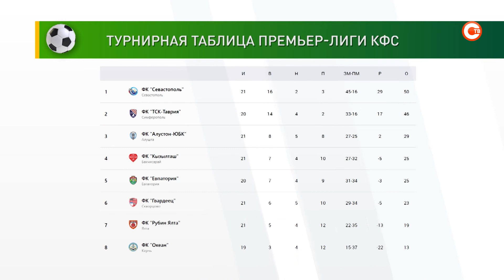ФК «Севастополь» одерживает третью крупную победу подряд в чемпионате премьер-лиги КФС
Футбольный клуб «Севастополь» вновь одержал уверенную победу в матче чемпионата премьер-лиги КФС. На этот раз в матче 20-го тура оказался повержен керченский «Океан» — худшая на данный момент команда премьер-лиги в этом сезоне. Подопечные Станислава Гудзикевича победили керчан дома со счётом 3:0.